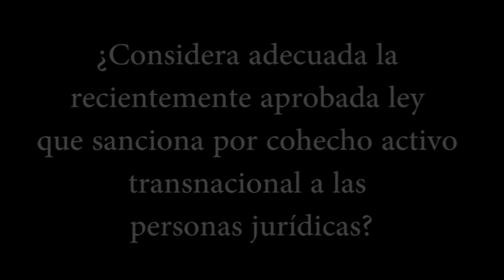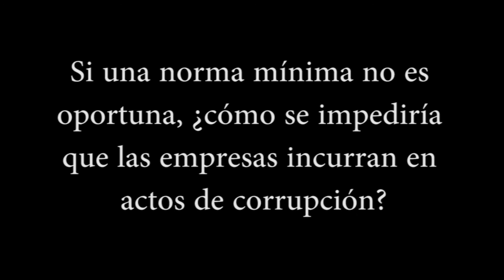“La norma que sanciona a las empresas por corrupción es minimalista”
Para el abogado Eduardo Herrera, el proyecto de ley aprobado en el Congreso que establece responsabilidades a las personas jurídicas por el delito de cohecho activo transnacional ha sido presentado con aportes mínimos que solo garanticen el ingreso del Estado a la Comisión Antisoborno de la OCDE. En consecuencia, el Estado no habría impulsado una regulación completa que permita evitar o sancionar casos como el de Lava Jato, en Brasil.